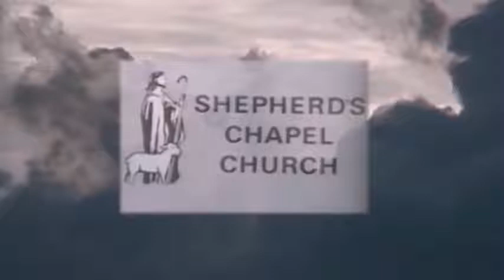Lesson 12 I Chronicles ~ 211 to 2126